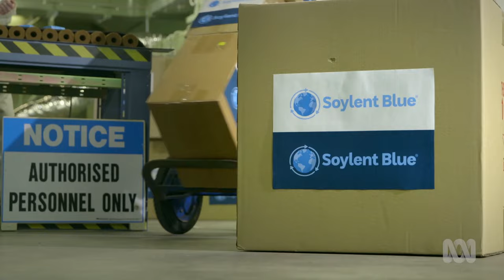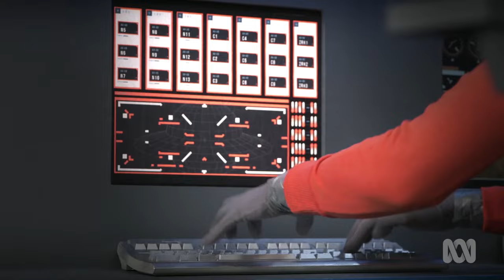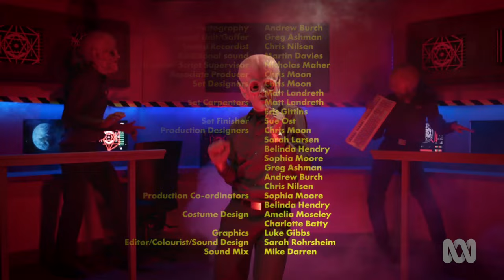How to Spot Bias in the Media – BTN Media Literacy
Bias is hard to avoid, but it can be really damaging - leading us to make poor choices without fairly weighing up the facts. This episode looks at bias in the media and why it can be particularly damaging.

In a time of information overload, understanding the news has become more important than ever. This series helps to navigate the news, sort fact from fiction, and recognise how their world views can be shaped by the media.

This video is part of Behind the News’ ‘Fake News Explained’ Media Literacy series. To watch the other episodes in the series head